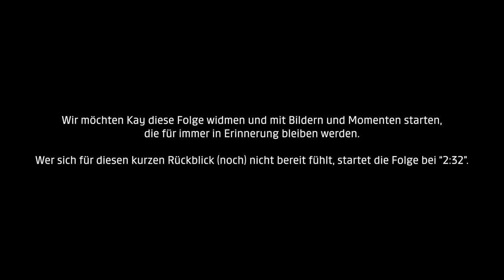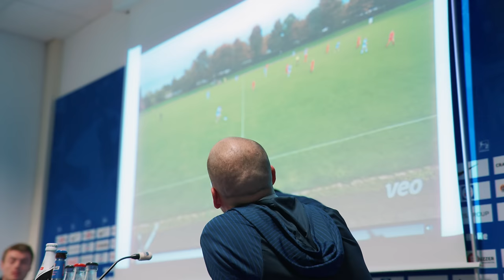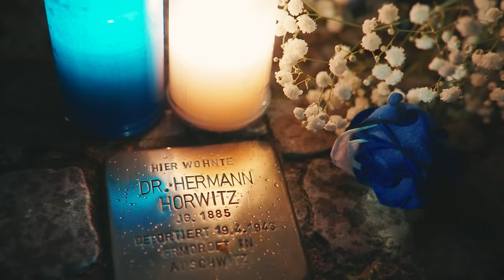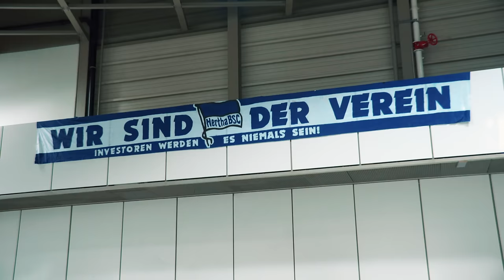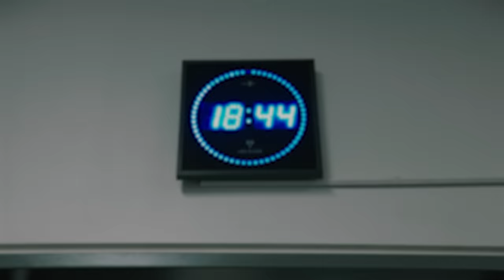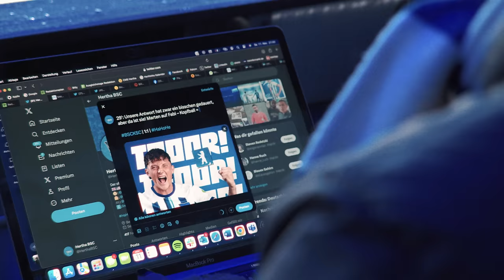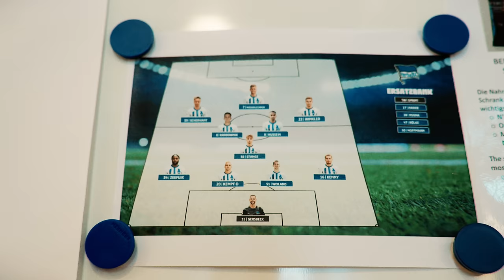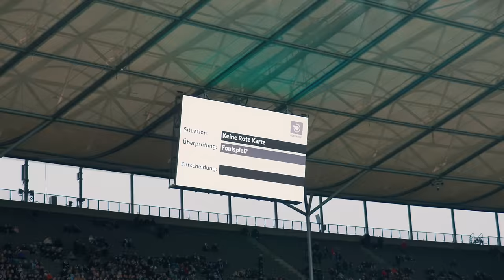"Heute wird's dreckig" | Episode 5 | Für Kay | Hertha BSC Doku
Liebe Herthanerinnen und Herthaner,

als im vergangenen Frühsommer die Entscheidung fiel, dass wir die kommende Spielzeit dokumentarisch begleiten wollten, stand für uns im Vordergrund, dass wir euch das Innenleben unseres Vereins mit seinen verschiedenen Mannschaften und Abteilungen möglichst authentisch und nahbar zeigen wollen.

Es liegt in der Natur der Sache, dass im Laufe einer Saison Dinge passieren, die die Ereignisse in unseren jeweiligen Doku-Episoden, die Geschehnisse von vor zwei, drei Monaten abbilden, in einem anderen Licht erscheinen lassen. Das gilt natürlich in erster Linie für sportliche Ergebnisse, aber auch für unvorhersehbare Geschehnisse, wie den Tod unseres Präsidenten Kay, welcher in einer späteren Folge thematisiert wird.

Wir möchten die aktuelle Folge Kay widmen und selbstverständlich auch mit der Doku den eingeschlagenen Berliner Weg weitergehen. In guten wie in schweren Zeiten.
Für Hertha und für Kay!

Wir werden diese fünfte Episode mit Bildern und Momenten starten, die für immer in Erinnerung bleiben werden.
Wer sich für diesen kurzen Rückblick (noch) nicht bereit fühlt, startet die Folge bei “2:32”

Ha Ho He!

Vielen Dank an @LUVRE47 und Don Alfonso für die Beats. Kuss auf die Nuss.

00:00 Für Kay
02:32 Episode 5
46:37 Ausblick Episode 6